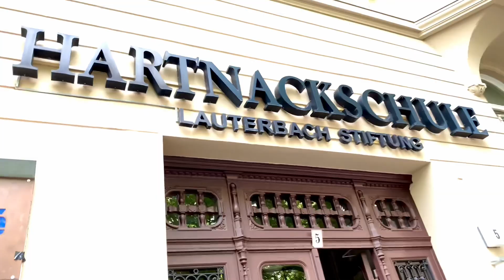พี่ปูพาไปสมัครเรียน โรงเรียนสอนภาษาเยอรมัน ลองดูอีกสักครั้ง ว่าจะไหวไหม